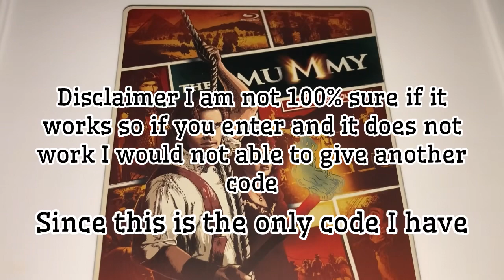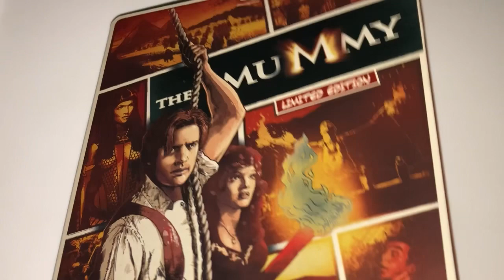The Mummy Digital Code Giveaway ( Giveaway Closed )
What you win : The Mummy  Digital Code Giveaway Only 1 Winner How to Enter: 1.
Maysmovieandgamingdiary20 2.Like
-Official Rules It is free to enter to win the digital code Participants must have a valid gmail account to comment on video for contest entry. The Winner would be chosen randomly with a YouTube comment picker Any information collected will be used for the sole purpose of emailing the digital code to the winner This contest is not sponsored by YouTube I am solely responsible for the contest and emailing the Prize to the winner . I would email the winner the digital code ASAP
( Read the video description before entering )